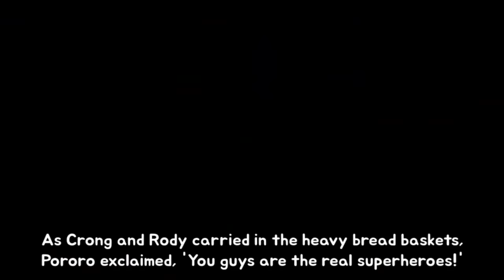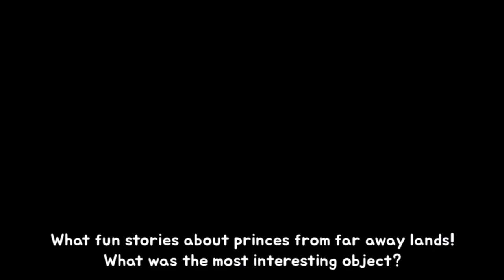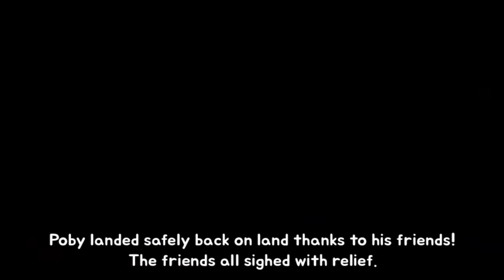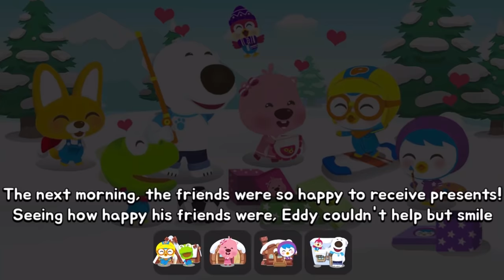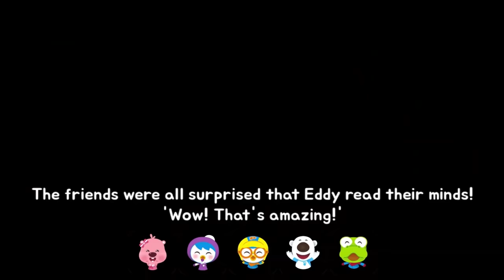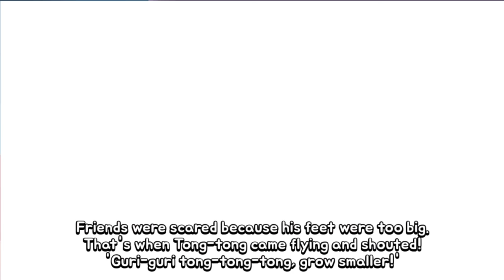Brush your teeth with Rody | Going to the dentist | Healthy Habits for Kids | Pororo english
Ouch! Pororo and friends have a toothache.
Bad cavities attack our friends teeth!
Be a dentist and save Pororo and friends from bad cavities!
Also, don't forget to brush your teeth everyday!